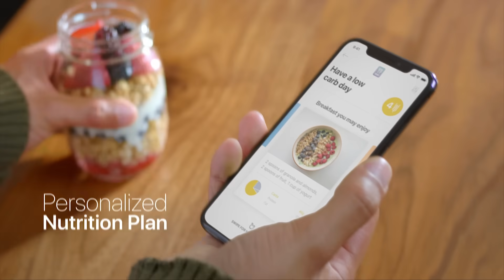LUMEN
Lumen is the world’s first hand-held, portable device to accurately measure metabolism.
Once available only to top athletes, in hospitals and clinics, metabolic testing is now available to everyone

Lumen analyzes your metabolism and tells you what to eat to lose weight and to optimize your workouts. Lumen uses a CO2 sensor and flow meter to determine the CO2 concentration in a single breath. This indicates the type of fuel your body is using to produce energy.

With lumen you get personalized nutrition to help you naturally maximize your fitness, health and weight loss goals.

Lumens metabolic health check can help you get an understanding about your current metabolic state and what you can do about it.